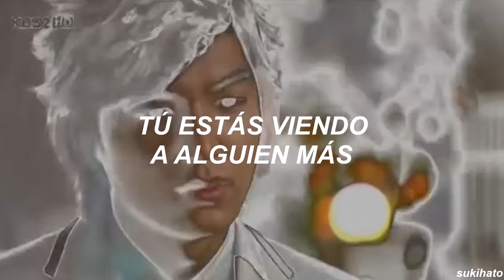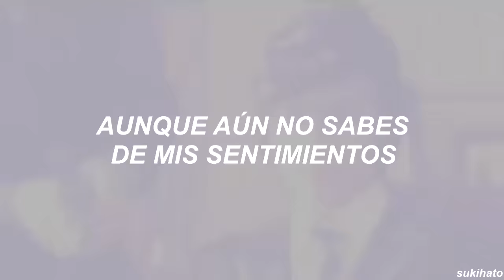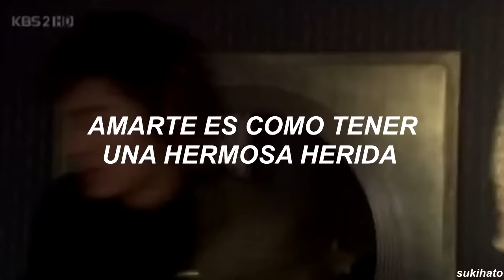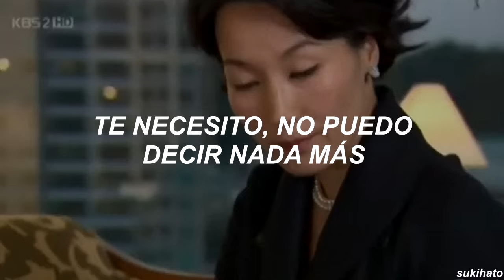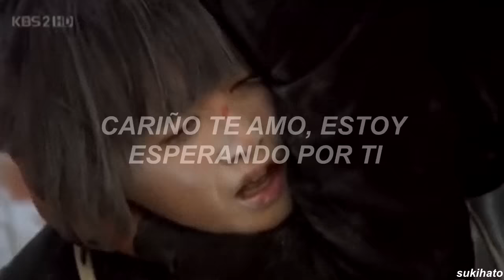「ss501 ; because i'm stupid //sub español」 BOYS OVER FLOWERS